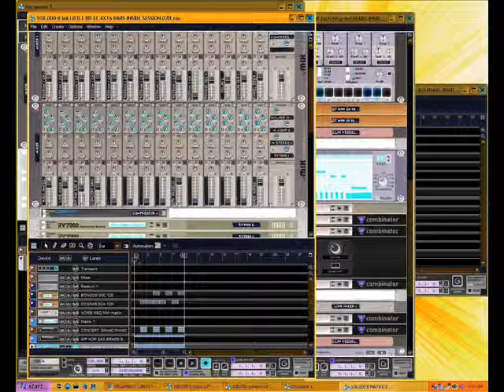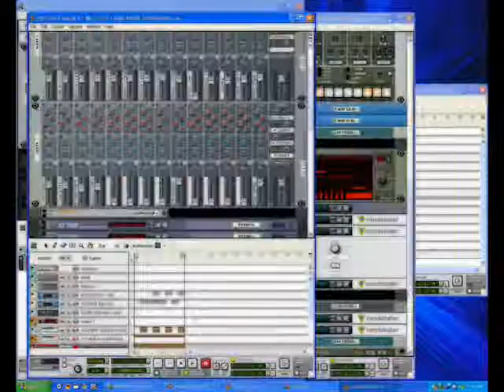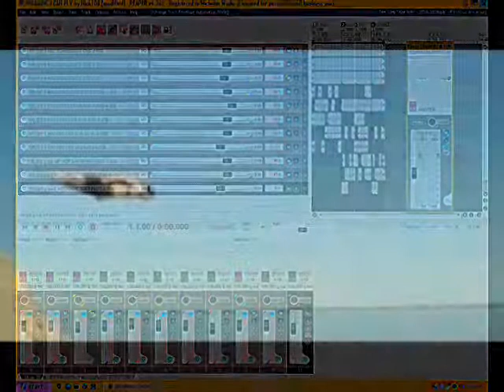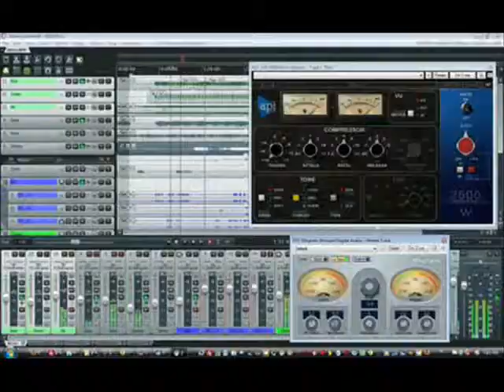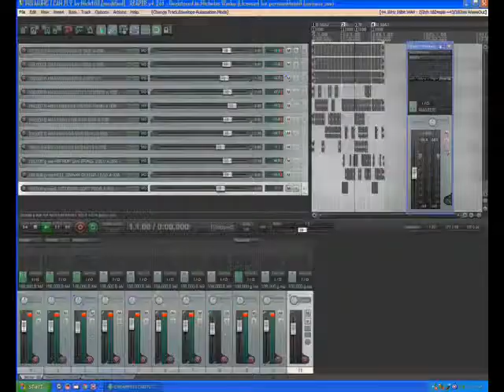DREAMING I CAN FLY by Nick108